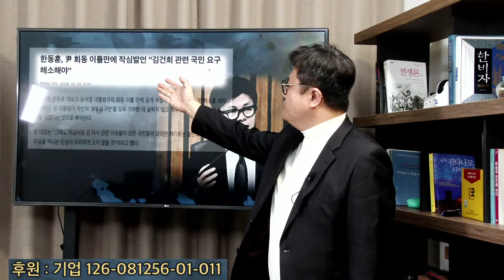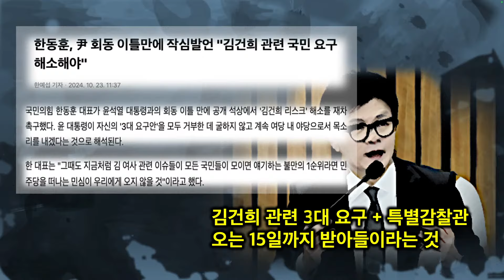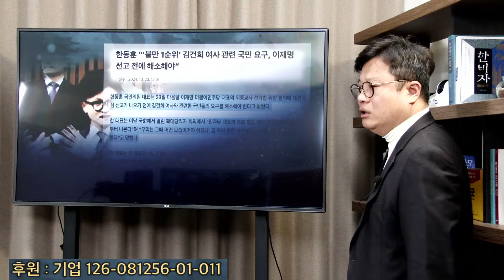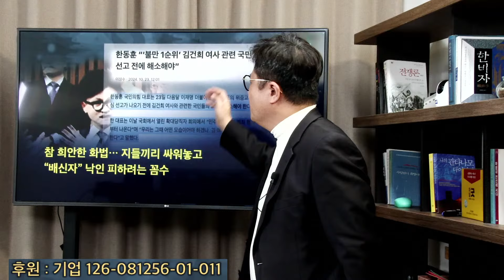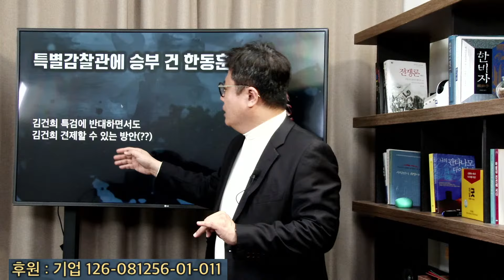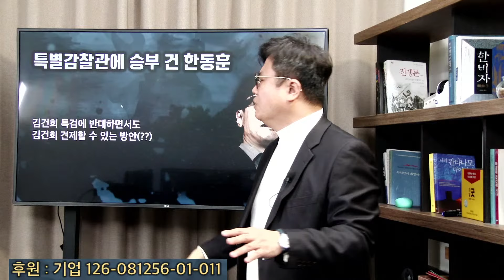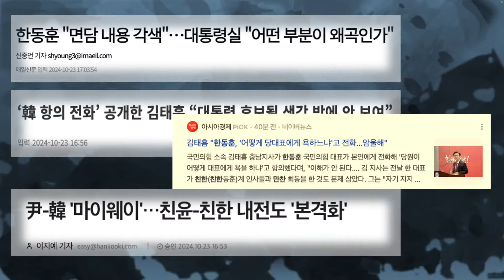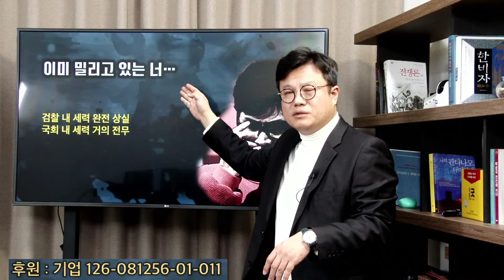'검사 위에 여사' ... 용산, 한동훈 축출 작업 진행중. 거의 밀려난 뚜껑